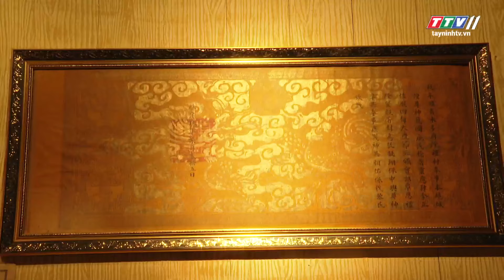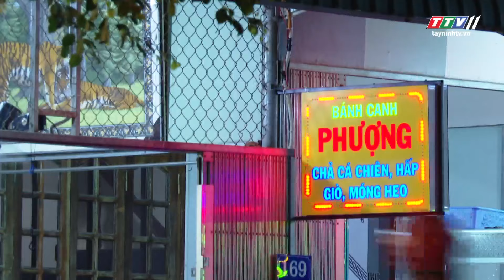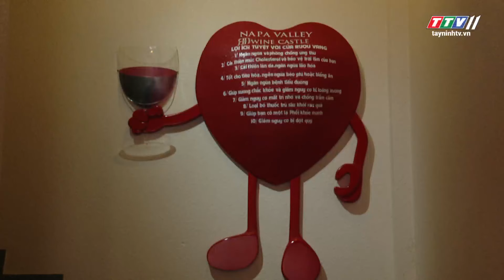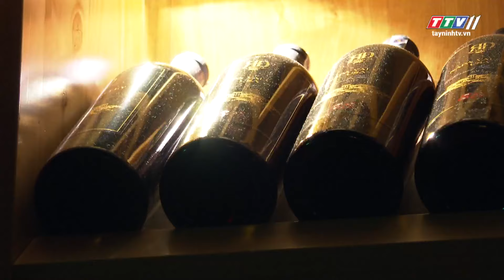Bình Thuận - Viên ngọc ngọc ẩn mình trong nắng gió | VIỆT NAM TÔI YÊU | TayNinhTV